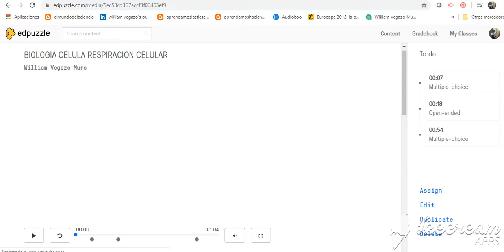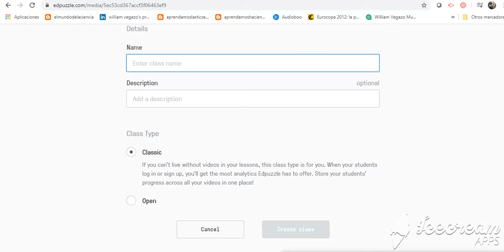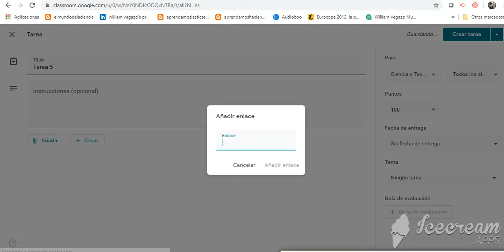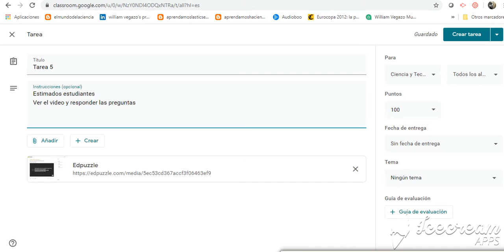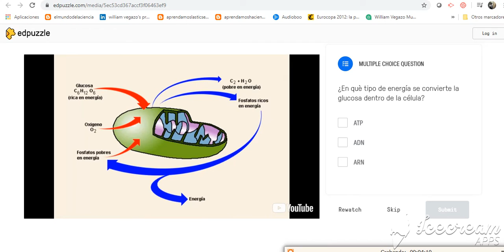EdPuzzle Insertar en el classroom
Aprende cómo insertar